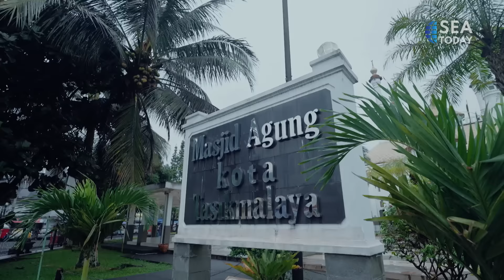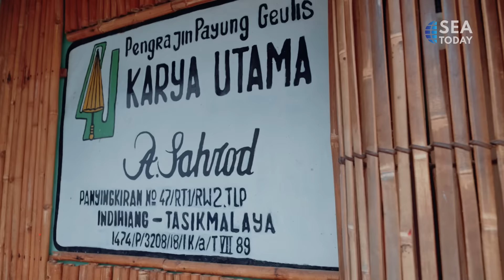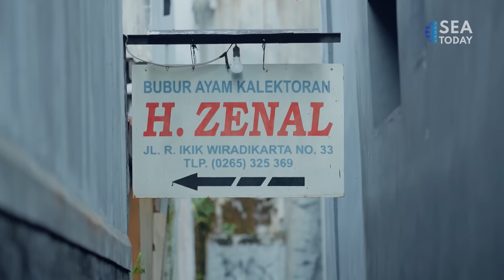See Indonesia: Tasikmalaya “The City Of Creativity”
Two things to describe people in Tasikmalaya City, West Java, they have strong willing, and creative minds. They turn the potential of the city into something valuable.
No wonder why Tasikmalaya city is well known for its creative economy.

Come see beauty, only on See Indonesia!
TASIKMALAYA: “THE CITY OF CREATIVITY”